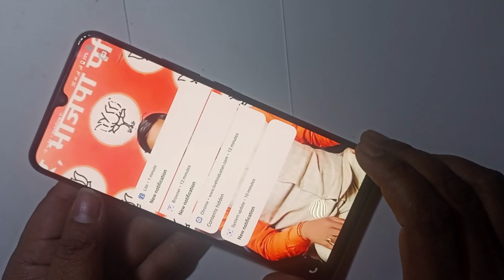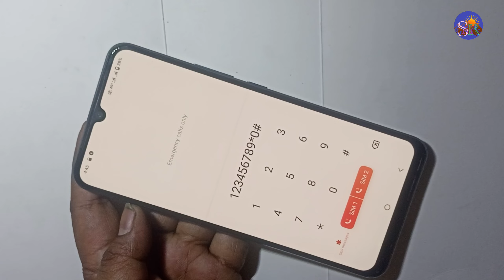iQOO U3 Touch screen not working Touch Hang Logo hang Reset Restart Reboot Power off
technical SMR

iqoo
iqoo hang
iqoo logo hang
iqoo touch hang
iqoo lcd hang
iqoo display Hang
iqoo touch hang problem
iqoo touch not working
iqoo lcd not working
iqoo display not working
iqoo all sound not working
iqoo review
iqoo unboxing
iqoo reset
iqoo restart
iqoo reboot
iqoo power off

🌹🌹🌹Thanks 🌹🌹🌹